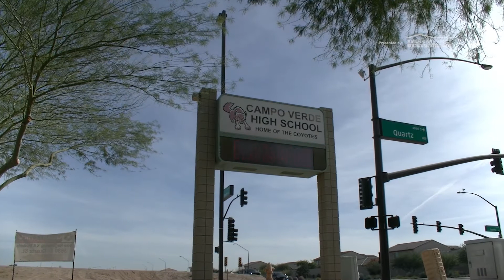2018 Selection Tour | Chandler Romney | Presented by American Family Insurance